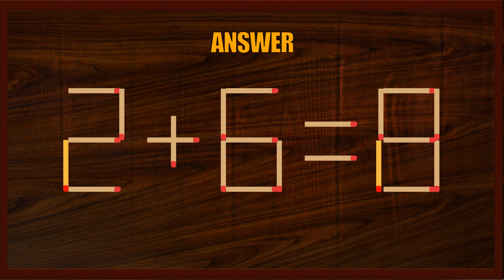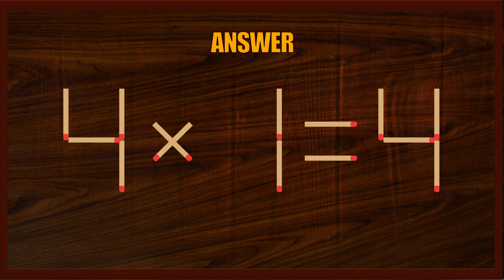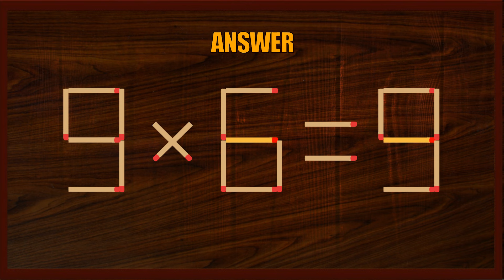Matchstick Puzzle | Matchstick Logic Puzzles | Matchstick Tricks#BrainGames